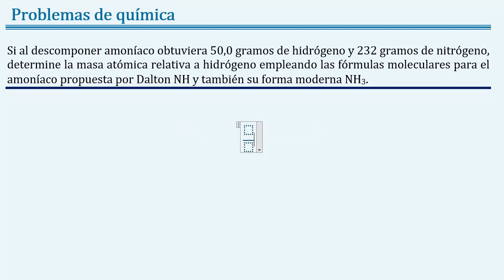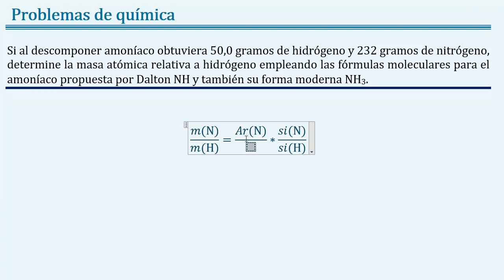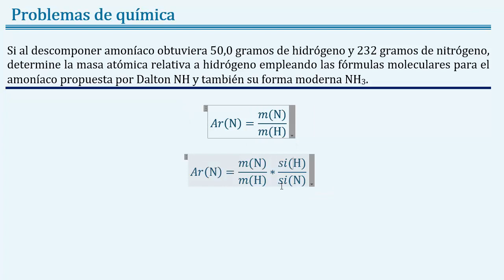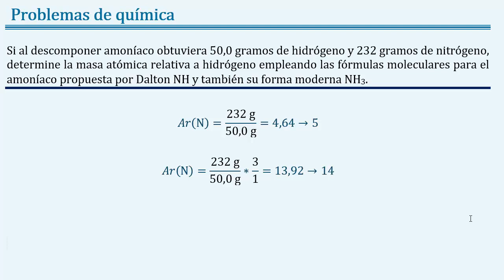Como 𝐜𝐚𝐥𝐜𝐮𝐥𝐚𝐫 el 𝐩𝐞𝐬𝐨 𝐚𝐭ó𝐦𝐢𝐜𝐨 𝐫𝐞𝐥𝐚𝐭𝐢𝐯𝐨 del 𝐍𝐢𝐭𝐫ó𝐠𝐞𝐧𝐨 en amoníaco con las 𝐟ó𝐫𝐦𝐮𝐥𝐚𝐬 𝐍𝐇 y 𝐍𝐇𝟑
👉 𝑬𝒏𝒖𝒏𝒄𝒊𝒂𝒅𝒐: Si al descomponer amoníaco obtuviera 50.0 gramos de hidrógeno y 232 gramos de nitrógeno, determine la masa atómica relativa a hidrógeno empleando las fórmulas moleculares para el amoníaco propuesta por Dalton NH y también su forma moderna NH3.

👉 𝑺𝒐𝒍𝒖𝒄𝒊ó𝒏: Para NH Ar(N)= 5, y para NH3 Ar(N)= 14

👉 𝑻𝒆𝒎𝒂𝒔: química, química general, joseleg, ciencias de joseleg, leyes ponderales, ley de la conservación de la masa, ley de las proporciones recíprocas, ley de Proust, ley de las proporciones definidas, porcentaje de composición elemental, ley de las proporciones recíprocas, ley de Richter, teoría atómica de dalton, símbolo atómico, peso atómico, peso atómico relativo, calcular el número de átomos en moléculas, como se identifican los coeficientes estequiométricos, como calcular los pesos relativos de los elementos